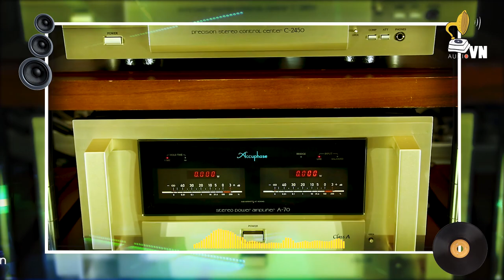Chuyện bình thường số 7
Cộng đồng người yêu nhạc ( Audiophile - Hi end - Hifi )
Có khi giữa đêm bỗng nghe tiếng em như ngày nào bên đời ngọt ngàọ
Có khi giữa đêm tiếng mưa xót xa ru cuộc t́ình giờ ch́m vào khơi xa
Ngoài kia mưa giăng,
ngoài kia bão nỗi,
ngoài kia mù khơi,
ngoài kia bóng tốị
Bỗng chợt nghe xa vắng quanh đờị
Bỗng chợt nghe hiu hắt môi cười,
tay khát vọng mỏi bao lần cố với,
nghe đời dài trên từng nẻo đường quen.
Thương bài ca đă trót lỡ làng,
thương mùa thu xao xác lá vàng.
Nghe gió buồn về trong chiều tắt nắng,
tưởng như t́ình xa giờ đã quay về.
BÁN ĐĨA THAN, ĐĨA CD, DSD, SACD, HDCD, DTS-CD, XRCD2, XRCD24  UltraHD VIỆT NAM NƯỚC NGOÀI & THIẾT BỊ HỆ THỐNG ÂM THANH HI-END , HIFI CAO CẤP...

Xem thêm các sản phẩm Đĩa than,DSD, SACD, HDCD Nhạc quốc tế của Audio Việt Nam :

Audio Việt Nam
Địa Chỉ: 192 Lê Trọng Tấn - Thanh Xuân - Hà Nội